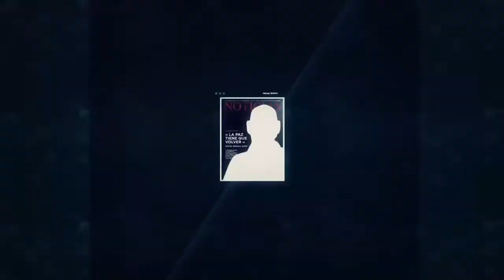Tom Clancy's Ghost Recon Wildlands walkthrough no commentary Part 49 (Flor De Oro mission Briefing)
Brief by Bowman on Target Major General Baro in Flor De Aro province in Bolivia.